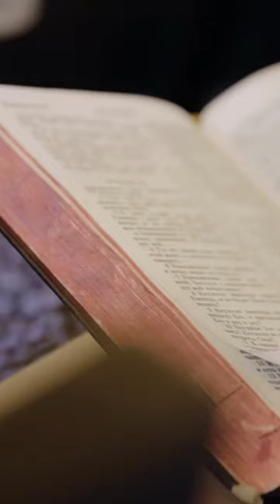Significance of Sukkot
The significance of Sukkot!